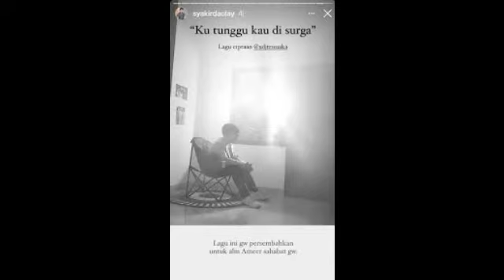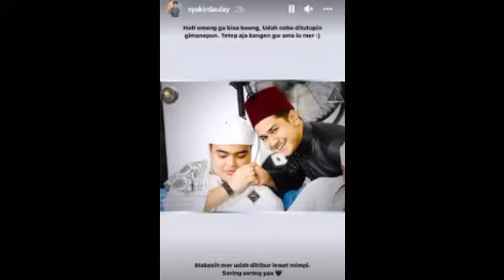Syakir Daulay Kenang Ameer Azzikra Ingin Rilis Lagu tentang Kehilangan Sahabat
Kepergian Ameer Azzikra untuk selama-lamanya membuat orang-orang terdekatnya merasa kehilangan. Termasuk aktor Syakir Daulay yang merupakan salah satu sahabat mendiang putra Ustadz Arifin Ilham tersebut.Bagi Syakir, Ameer merupakan sosok sahabat terbaiknya. Demi mengenang sang sahabat yang sudah tiada, Syakir mengabarkan bahwa dia akan segera merilis lagu.